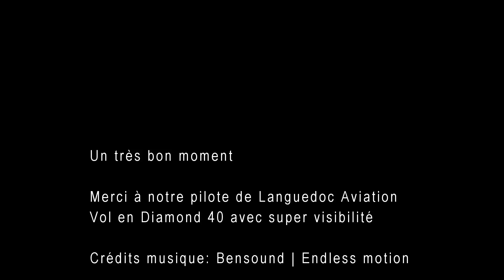Vol vers les chateaux Cathares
avec Languedoc Aviation
depuis Lezignan Corbières